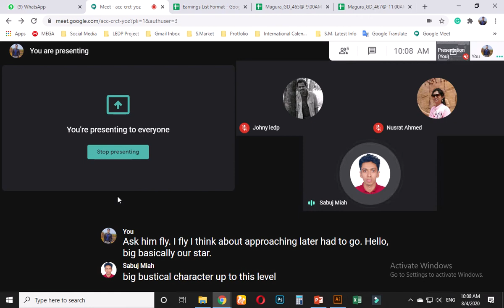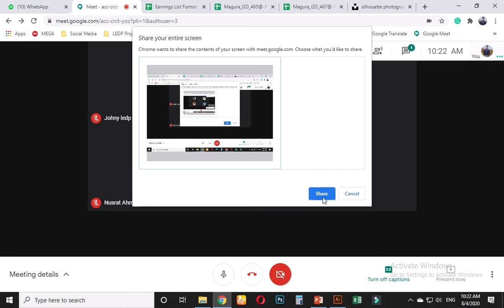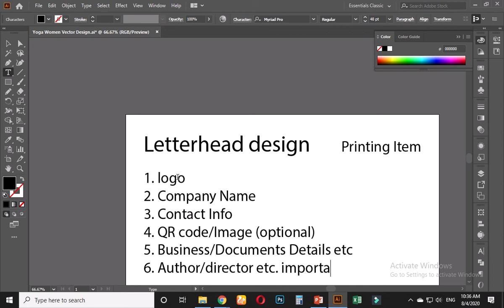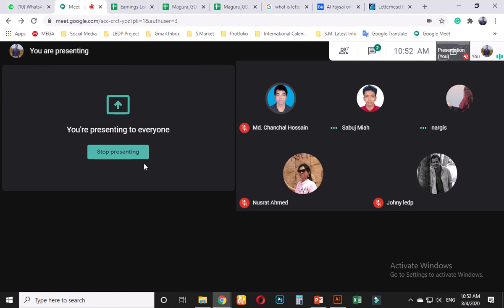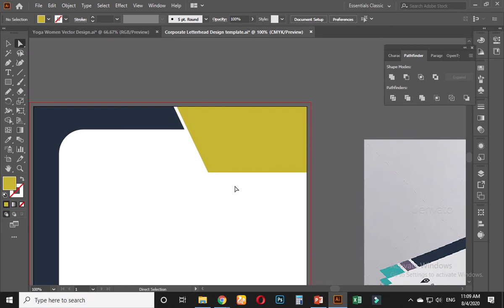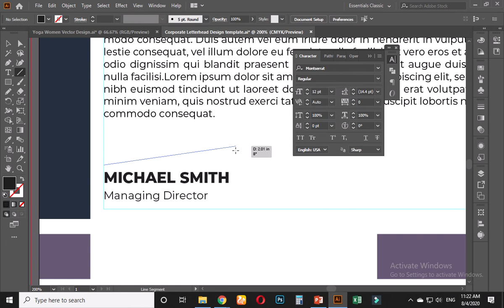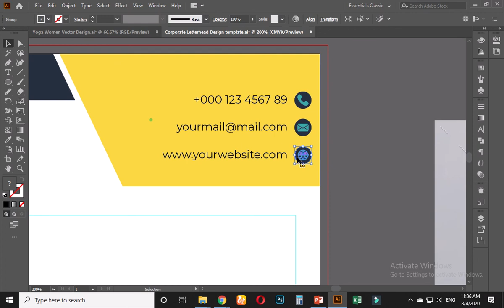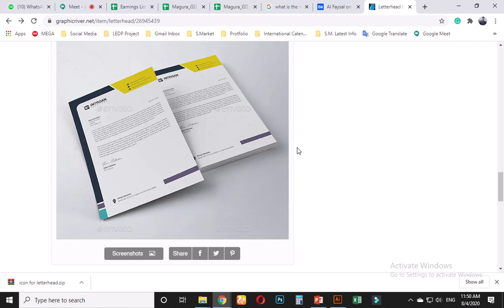Magura Graphic Design-465 Day 03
LEDP
Trainer- Al Faysal